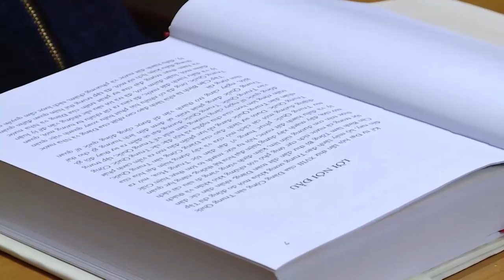Đồng chí Nguyễn Thiện Nhân thăm và chúc Tết nguyên lãnh đạo Đảng, Nhà nước Việt Nam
Tin tức 24h mới nhất hôm nay: Đồng chí Nguyễn Thiện Nhân thăm và chúc Tết nguyên lãnh đạo Đảng, Nhà nước Việt Nam

2. Tin Dự báo thời tiết
4. Seri Điều Tra Phá Án Lần theo dấu vết
5. Phóng Sự Điều Tra Chống Buôn Lậu
6. Phim Phá Án 75 Tập
7. Sức Khỏe Cuộc Sống